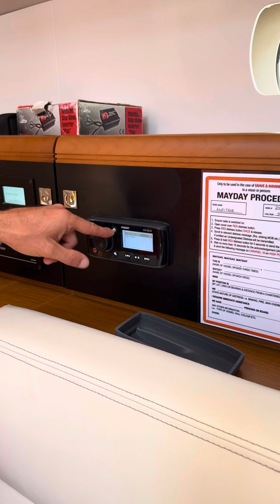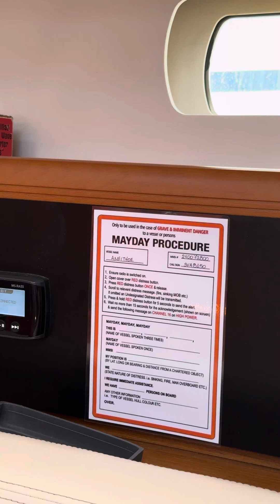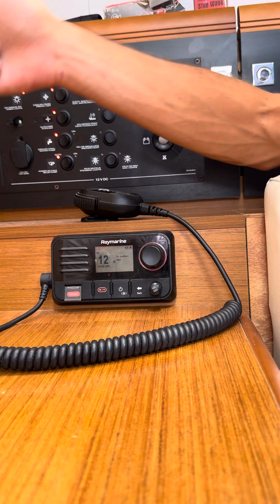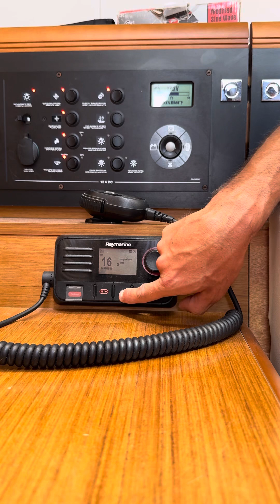30 June 2024